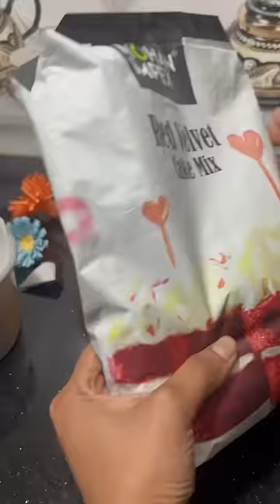Flop hote huye bach gya standing cake😑